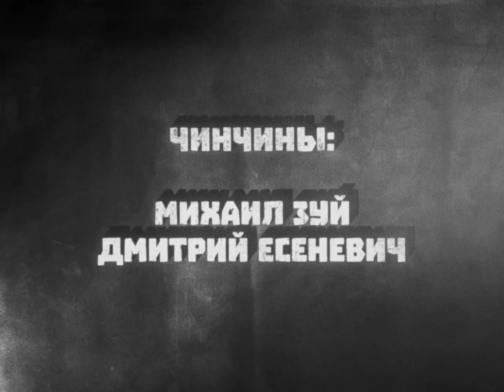Потерь нет! | ЧинЧины в мундирах | Глава восьмая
После отрицательного улучшения здоровья в ходе Священной Спецоперации Сергей Николаевич и Николай Сергеевич планово отправились в военный госпиталь.

Наши герои рассказали местной медсестре Елене ЖелудОk, как высшее руководство делает по-большому, а также почему не всё так однозначно, и что это всё вообще значит.

В ролях:
Сергей Николаевич - Михаил Зуй
Николай Сергеевич - Дмитрий Есеневич
Медсестра - Елена Зуй-Войтеховская
Голос за кадром - Андрей Королевич

Режиссёр-постановщик - Андрей Кашперский
Авторы сценария и шоураннеры - Михаил Зуй и Андрей Кашперский
Продюсер - Мария Савушкина
Очень исполнительные продюсеры - Андрей Королевич и Егор Ефимов
Оператор-постановщик - Егор Ефимов
Художник-постановщик - Александр Адамов
Начальник площадки - Александр Дашкевич
Режиссёр монтажа - Илья Чабовский
Звукорежиссёр - Анастасия Пецевич
Второй режиссёр - Барыс Пеўчы
Кастинг директор и ассистент по актёрам - Денис Сорока
Художник по гриму - Татьяна Мартыненкова
Художник по костюмам - Анатоль Трацевский
Специально обученный человек по SMM - Сержи Новицкий
PR-менеджер - Мария К.

Мы - вы!